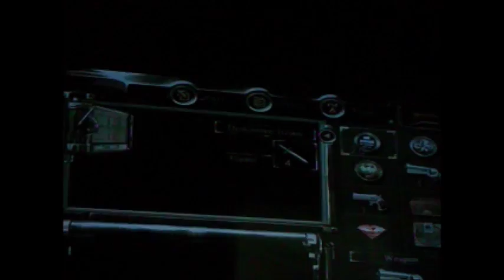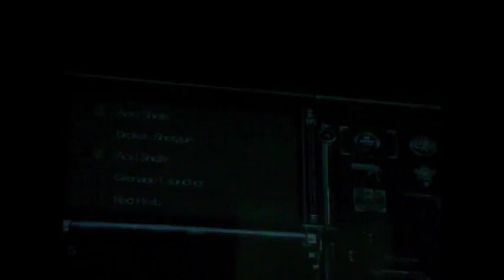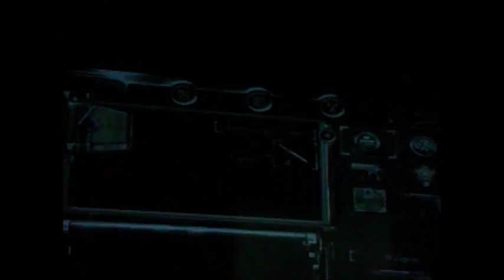Resident Evil HD Remastered - Desvendando o enigma dos Spencer (XBOX 360 Gameplay)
Eai galera
To trazendo RE Remastered
Link EletricRodis BR